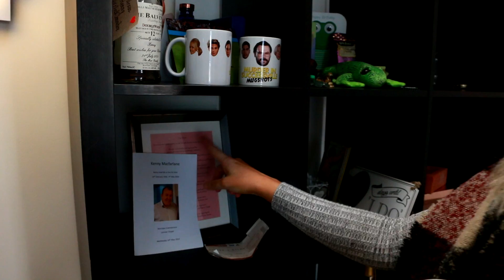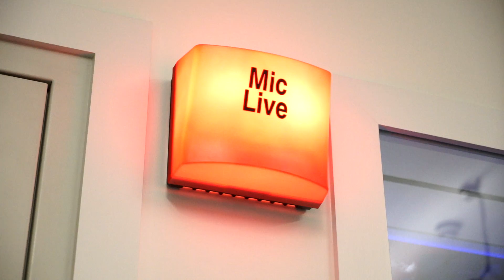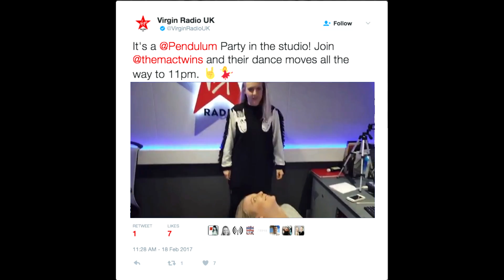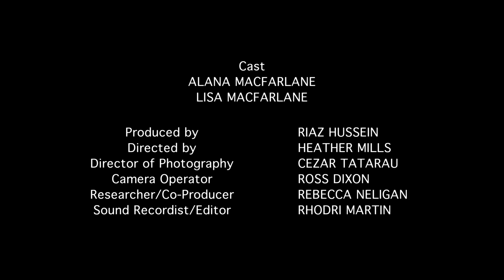Look Twice Think Twice | Short Documentary